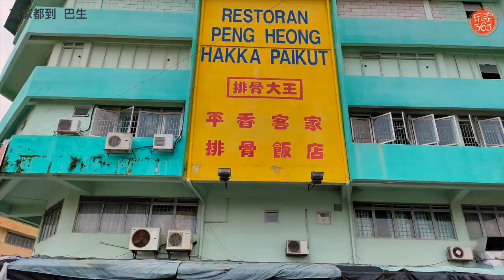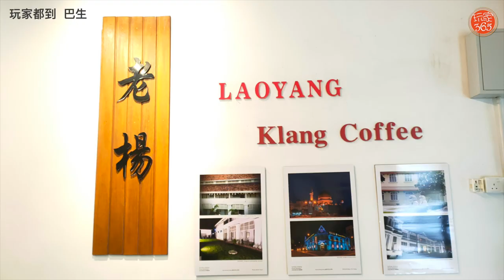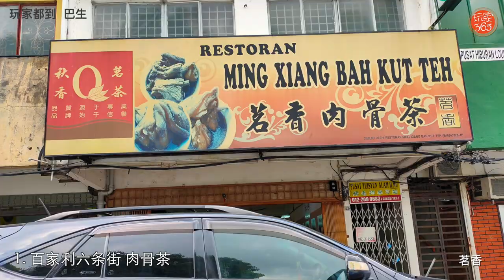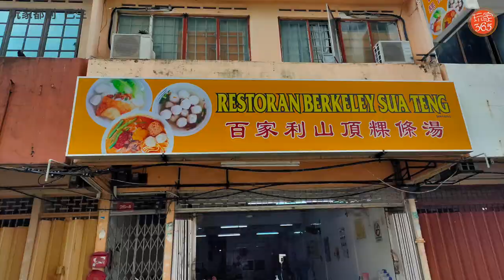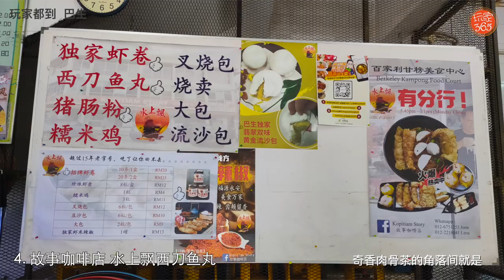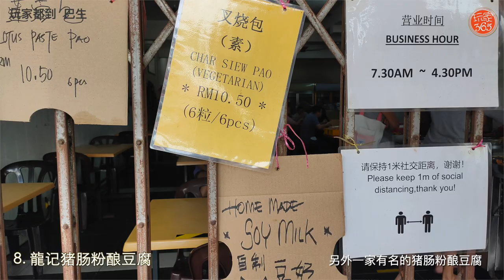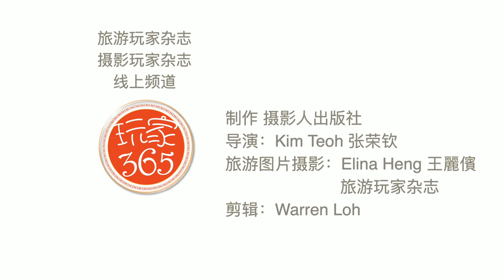巴生南北岸 美食金三角 - 超过50个在地古早味 玩家365频道：玩家都到 第19集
Warm Memories - Emotional Inspiring Piano by Keys of Moon